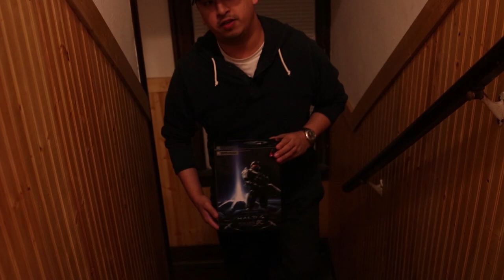"Little Jesse" meets Master Chief (Halo Spartan Toy Parody)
Little Jesse meets Master Chief from Halo, the new member of our channel and powerful UNSC hero of the Human-Covenant war!

Our new content will be more family friendly by keeping our youtube channel for kids.

Little Jesse and inside Jesse's World, we have other plush characters such as Toad, Barbie, Miffy, Pillsbury Doughboy. and FNAF!